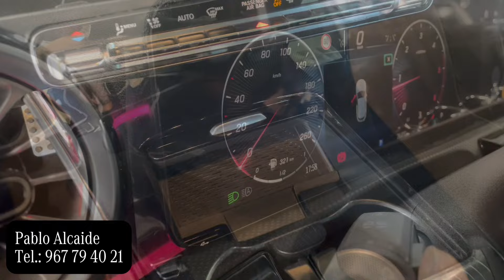Clase A 180 d AMG Line 🚗 Julio 2023 📅 12.800 km ✔️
Esta semana nuestro compañero, Pablo Alcaide, nos trae la Oferta Mercedes-Benz Certified de la semana.
Este Clase A 180 d AMG Line, que puede ser tuyo por 36.500€ pago al contado o si lo prefieres por 35.100€ si financias con nosotros.